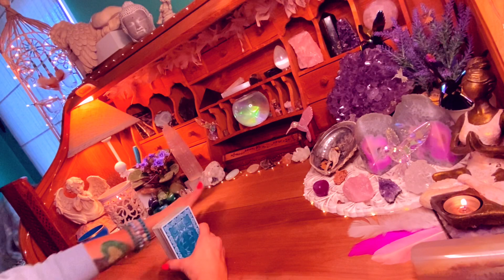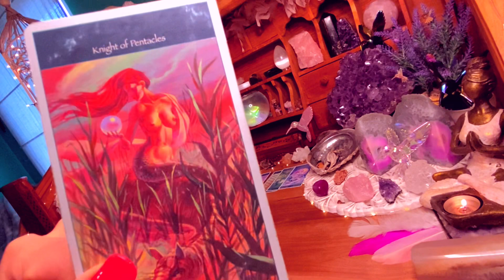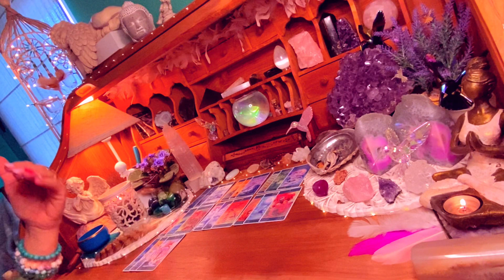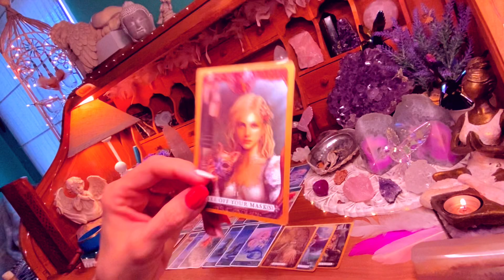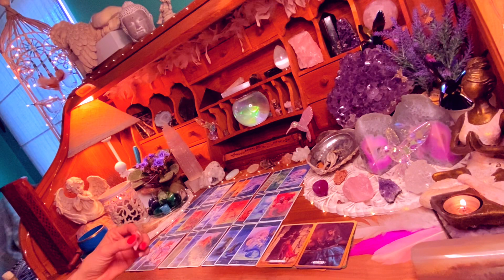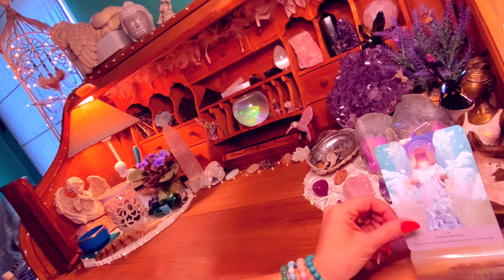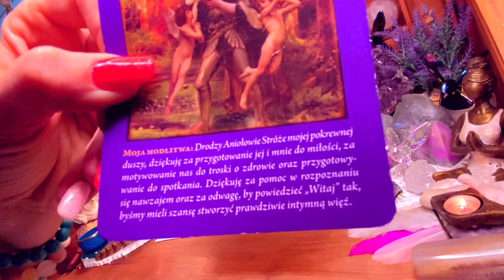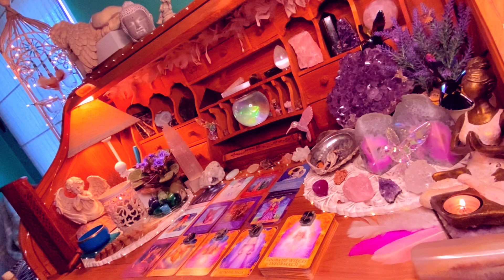Wodnik♒️ Akt twórczy🎭Ekspresja🎨 Harmonia i równowaga⚖️ Oczyszczanie💧Uzdrawianie❤️‍🩹 Intuicja👁️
Witaj Wodniku♒️

Jestem Dora🤍od ponad 6 lat zajmuje się coachingiem życia, zdrowych nawyków żywieniowych i relacji miedzyludzkich. W swojej praktyce łączę własne doświadczenie, wiedzę i duchowość.

ZASTRZEŻENIE PRAWNE!
Kanał służy wyłącznie do celów rozrywkowych. Odczyty są ogólne i nie mogą zastępować ani być wykorzystywane jako porady/informacje prawne, medyczne, biznesowe lub finansowe. Twórca nie ponosi odpowiedzialności za jakiekolwiek wybory i/lub decyzje, które osoba zdecyduje się podjąć z własnej woli. Karty anielskie, tarot tak jak i ten kanał „Anielskie Przesłania Dora” oraz jego twórca nie zastępują żadnych profesjonalnych decyzji medycznych, psychologicznychani finansowych.
KANAŁ POWSTAŁ W CELACH ROZRYWKOWYCH!💟